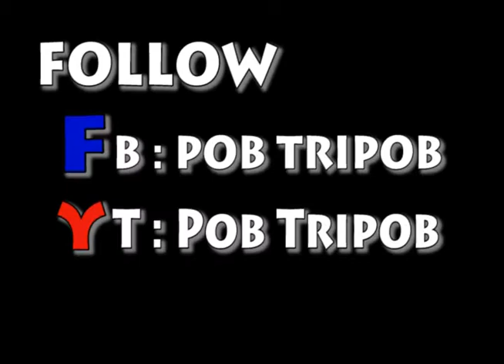Olympic Weightlifting Training | Motivation